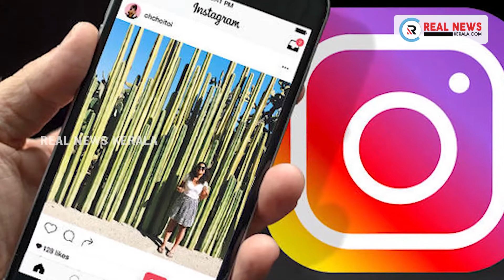ഇന്‍സ്റ്റാഗ്രാമില്‍ സുരക്ഷാ വീഴ്ച ഉപയോക്താക്കളുടെ പാസ്സ്‌വേർഡുകൾ പരസ്യമായി | Real News Kerala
ഇന്‍സ്റ്റാഗ്രാമില്‍ സുരക്ഷാ വീഴ്ച
ഉപയോക്താക്കളുടെ പാസ്സ്‌വേർഡുകൾ പരസ്യമായി